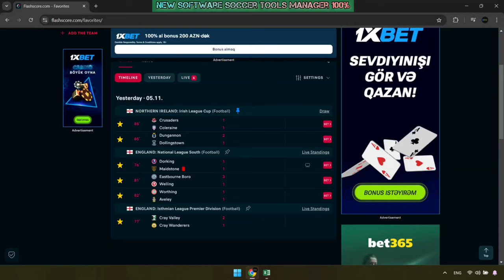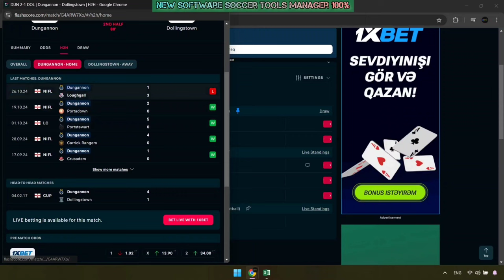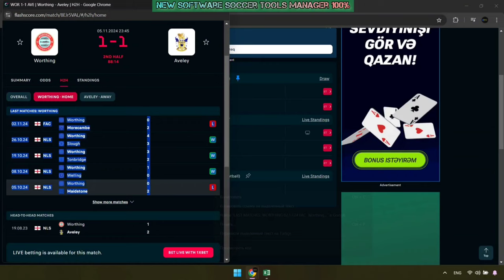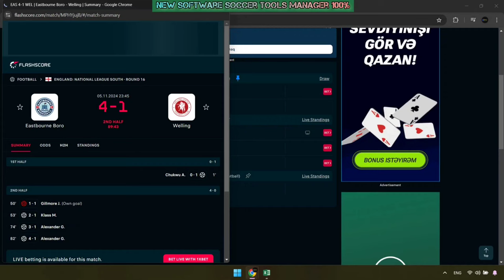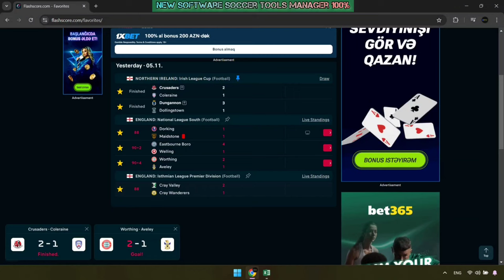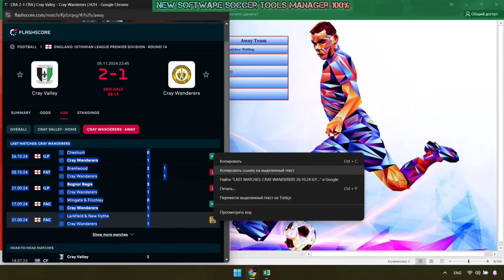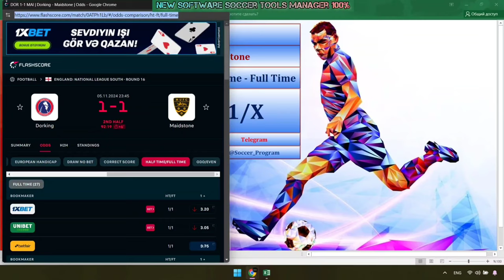New Software Soccer Tools Manager 100% Orginal Guaranteed